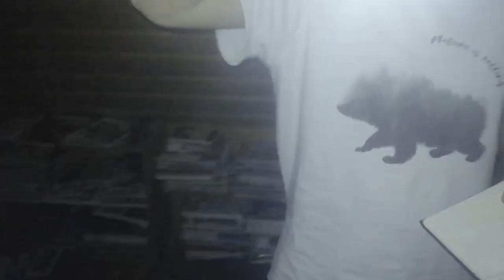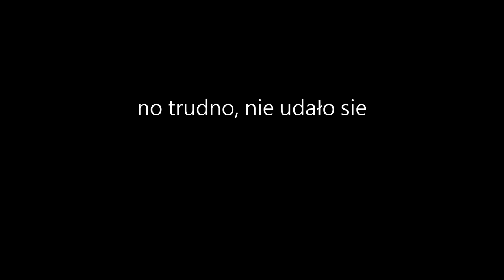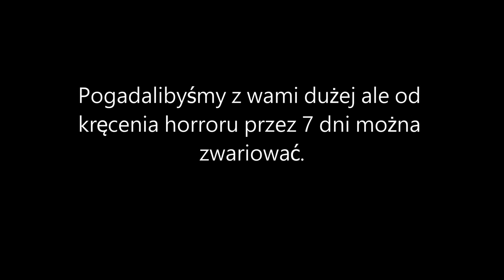VLOG NR.[2] VID353674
spoko vlog